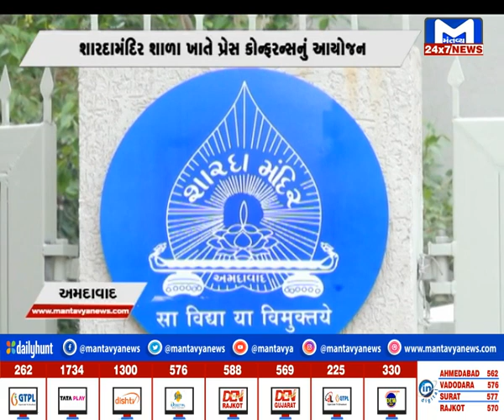Ahmedabad : શારદામંદિર શાળા ખાતે પ્રેસ કોન્ફરન્સનું આયોજન, શાળાના 100 વર્ષની ઉજવણી| MantavyaNews